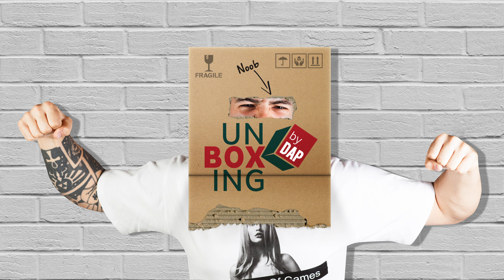Unboxing en image d'un jeu de société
Le jeu présenté ici a été financer via une plateforme de crowfonding, le contenu du jeu et les bonus sont présentés en image et avec des gros plans sur certains éléments.